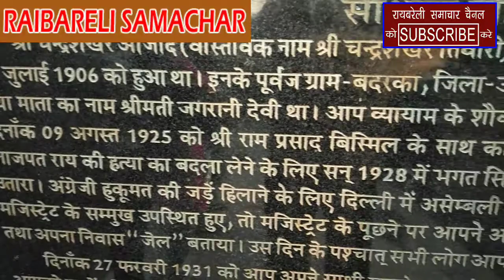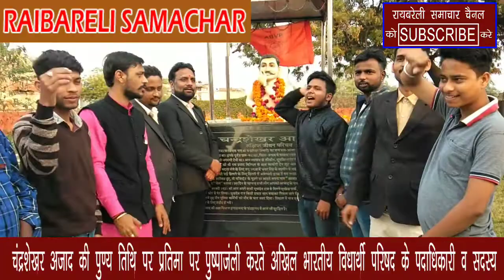चंद्रशेखर आजाद की पुण्यतिथि पर माल्यार्पण करते एबीवीपी के कार्यकर्ता